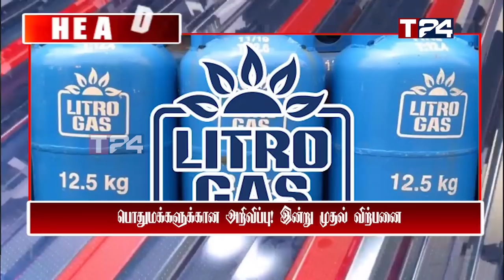மதிய நேர பிரதான செய்திகள் | 15.06.2022 | Today Sri Lanka Tamil News | T24.News - Main Tamil News.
-அரச தலைவர் முறைமையை நீக்க ஆதரவு!
-பாடசாலை மாணவர்களுக்கு மகிழ்ச்சித்தகவல்!
-தனியார் பேருந்து உரிமையாளர் சங்கம் விடுத்த எச்சரிக்கை!
-இலங்கை மக்களை ஏமாற்று மோசடி நடவடிக்கை அம்பலம்
-விரைவில் இலங்கையில் புதிய அரசாங்கம்!
-பொதுமக்களுக்கான அறிவிப்பு! இன்று முதல் விற்பனை